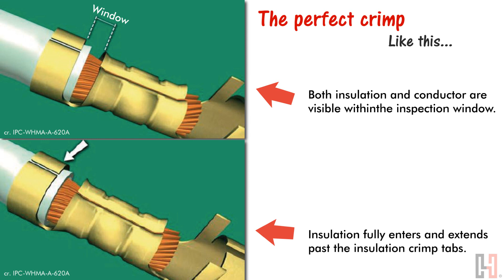How to crimp the open barrel terminal & connector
HSUN WANG INDUSTRIAL CO., LTD
As a ISO 9001 certified manufacturer in Taiwan- HsunWang ,we are specialized in high-end crimper for wire harness and connectors since 1997.Our famous exchangeable crimper and thread coil insert repair tool are granted patents in Germany, USA, Taiwan and China.

With technical support from German partners, Hsun Wang continually launches new and cutting-edge products to fulfill the market demand every year. Not only that, Hsun Wang has earned well reputation in the industry around the world because of high precision performance and German-designed-made-in-Taiwan quality. As a pioneer and export of crimping tool, many customers cooperate with us to develop new crimping die sets to have advantages in the market.
Hsun Wang is not only your supplier, but also your partner. Together, we can have win-win business. Touch and try our latest products in every exhibition we attend.
please check our main product series line :
1.Our famous exchangeable crimper frame to match over 50 kinds of jaw sets with technical support from German partners.
2.Twin quick change ratchet crimper are granted patents in Germany, USA, Taiwan and China.
3.Fix type ratchet crimper series with over 50 kinds of crimping tools.
4.Connector and wire harness series are waterproof of IP68 and IP67.
5.Professional Threaded Coil-Insert Repair Kit for repairing and restoring damaged threads, suitable for machine construction, engine repair and other automotive applications
6.Heat Shrink Tube Series are universally applied to provide waterproof,airproof,anti-corrosion protection to metal wire, pump, repairing electrical wire, cable, and contacting wire.
FB: LiCrim - Hsun Wang Industrial Co., LTD.